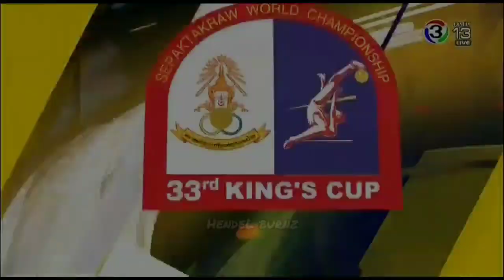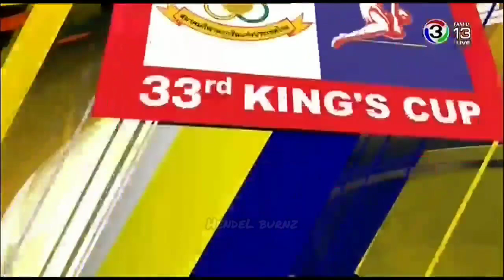Philippines vs Thailand | First Regu Second Set Sepaktakraw | 33rd King's Cup 2018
It is a big help for us, since the purpose of creating this channel is to promote the sepaktakraw sport and be part of the Olympic Games someday. You will also help us in producing sepaktakraw courts in many places. It is one of our goal since we obsered that there are few sepaktakraw courts compare to basketball courts here in our country. Hope you will keep on visiting our channel. Keep in touch and stay safe always. God bless.